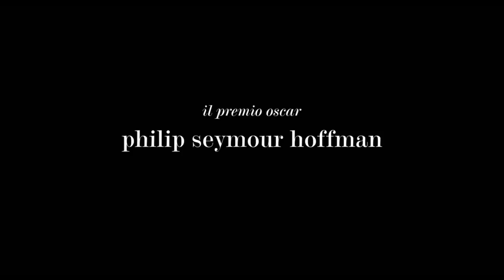Una fragile armonia - Trailer italiano ufficiale - Al cinema dal 12/09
Drammatico di Yaron Zilberman
Con Philip Seymour Hoffman, Catherine Keener, Christopher Walken, Mark Ivanir, Imogen Poots, Wallace Shawn, Madhur Jaffrey, Liraz Charhi, Marty Krzywonos, Megan McQuillan